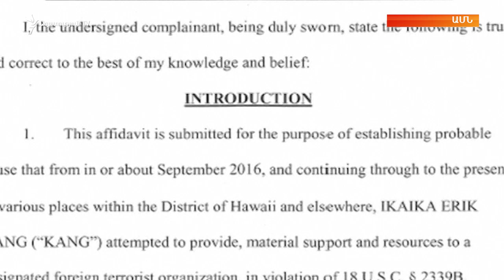«Աշխարհն այսօր» 11.07.17